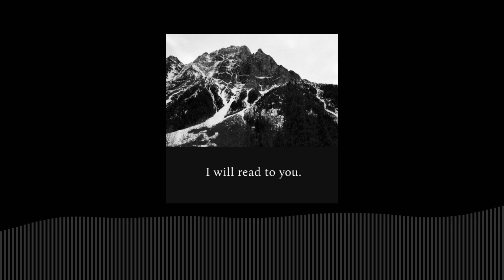Rhythm of Rain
I

Out of the barrenness of earth,And the meager rain—Mile upon mile of exultantFields of grain.

Out of the dimness of morning—Sudden and stark,A hot sun dispellingThe hushed dark.

Out of the bleakness of living,Out of the unforgivable wrongs,Out of the thin, dun soil of my soul—These songs.

II

Only the rhythm of the rainCan ease my sorrow, end my pain.

He was a wilful lad,Laughter the burden he had;

Songs unsung haunted his mouth,Velvet as soft airs from the languid south;

He was sprung from the dawn,Flame-crested. He is gone!

Only the lashing, silver whipsOf the rain can still my lips…